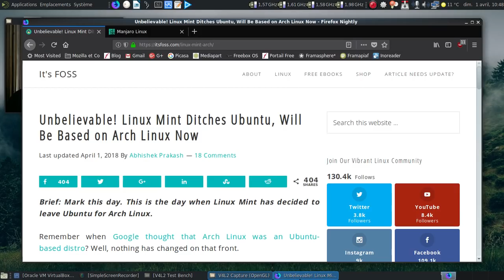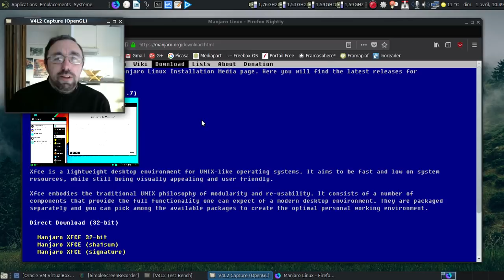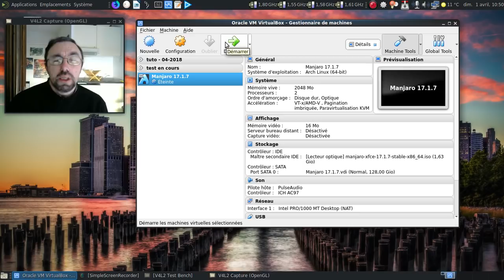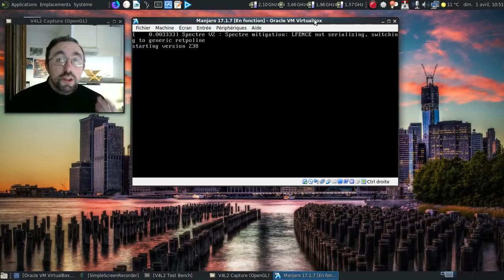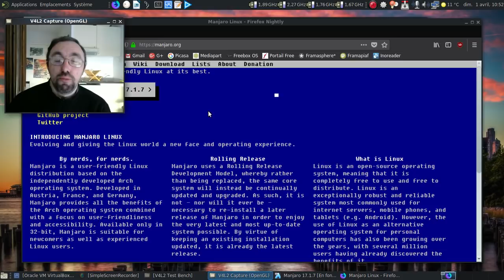Un poisson d'avril peut-il être mieux réussi qu'un thème graphique officiel ?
Puisque c'est le 1er avril 2018 quand j'enregistre cette vidéo, autant poser la question :)